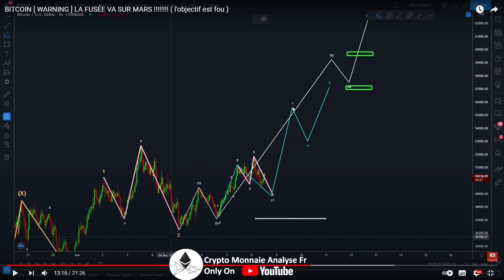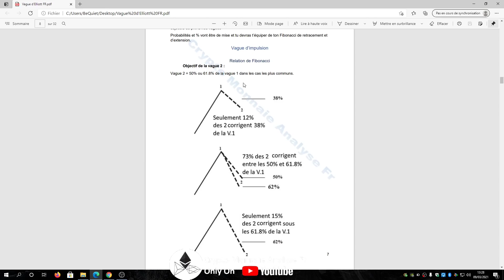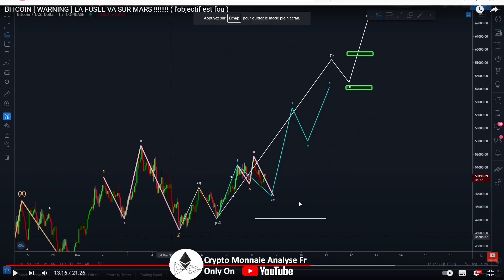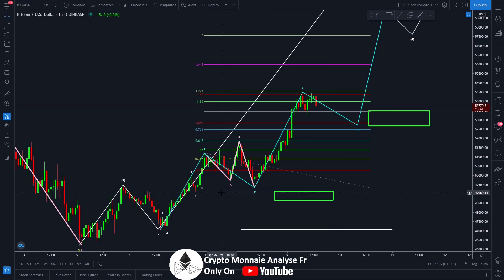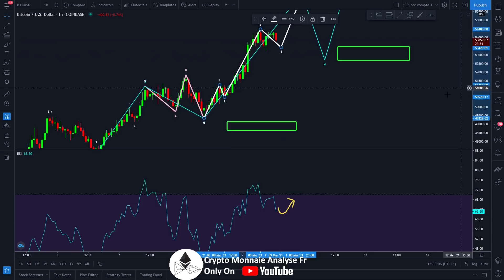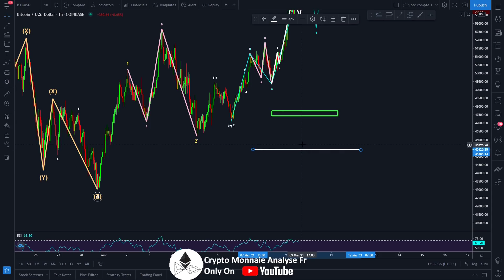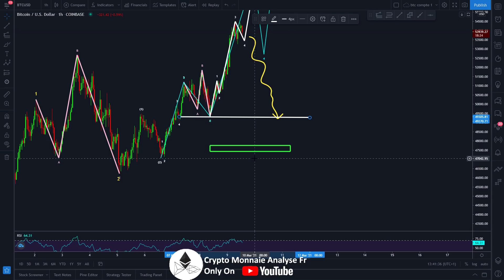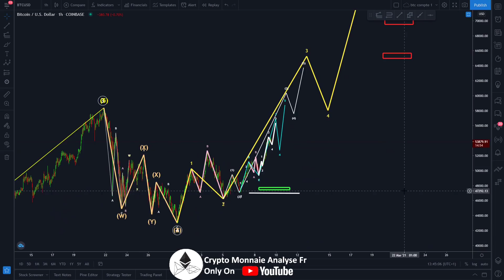BITCOIN [ URGENT ] ULTRA PUMP QUI NE FAIT QUE COMMENCER !!!!!!!